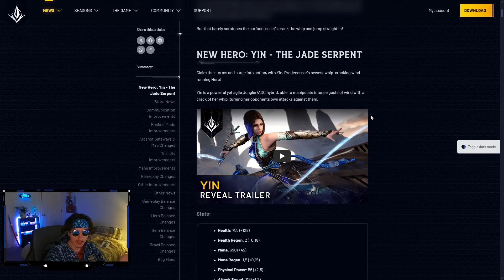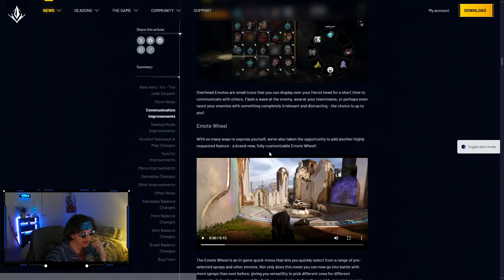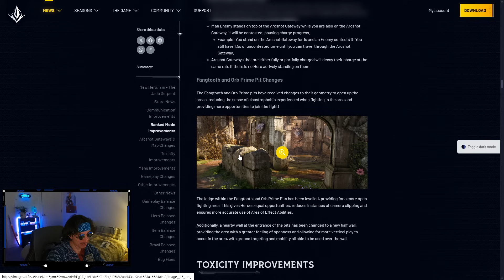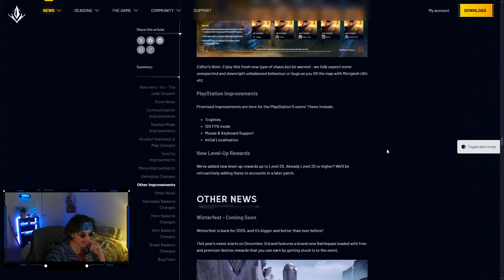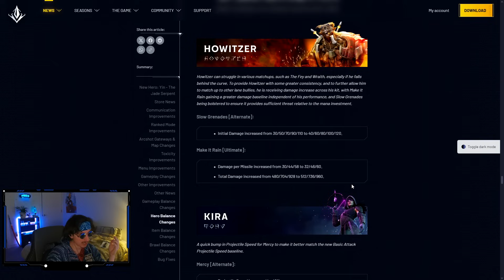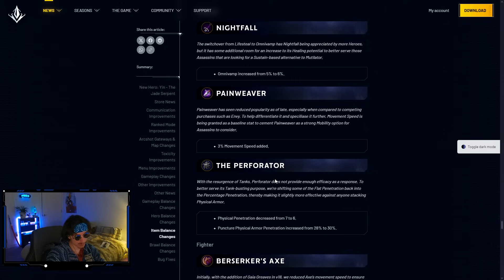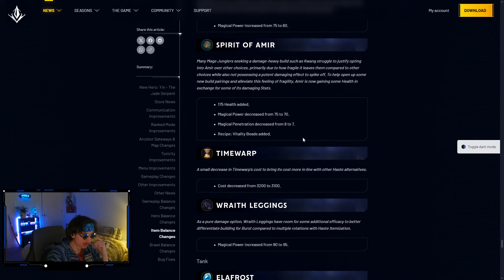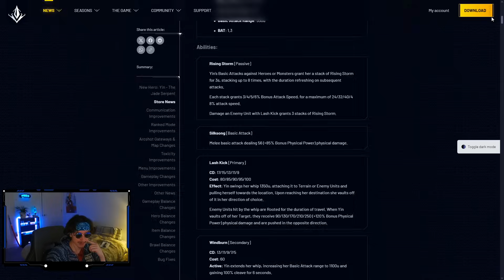BIGGEST PREDECESSOR PATCH EVER!! - Predecessor Patch Notes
Predecessor has a huge patch coming, Yin is here, teleporters are here, the map is getting changed, it's huge! Let me know any questions you have!!